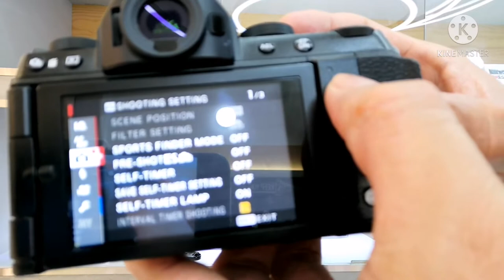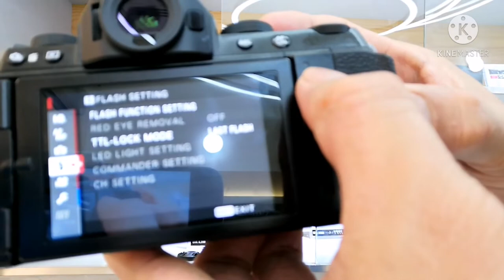FUJI XS10 Camera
Fuji X-S-10 Camera